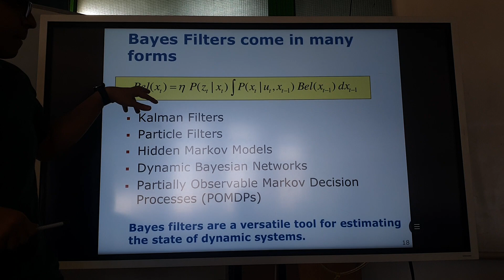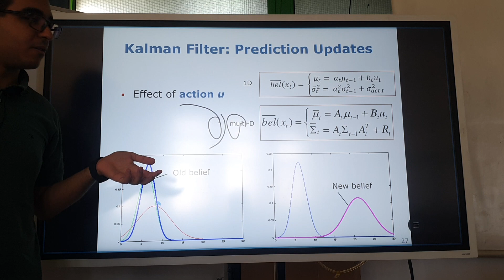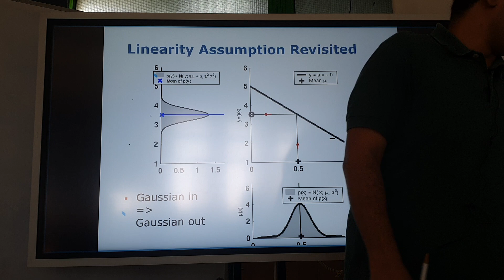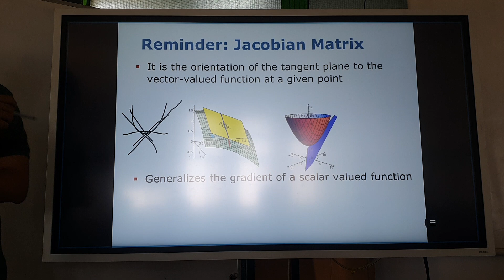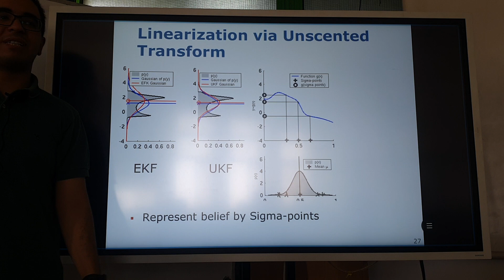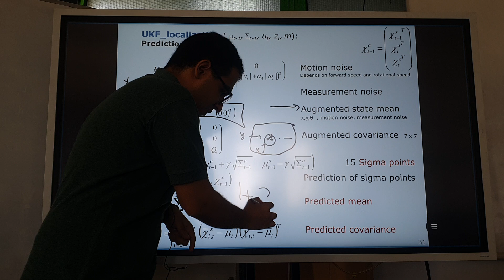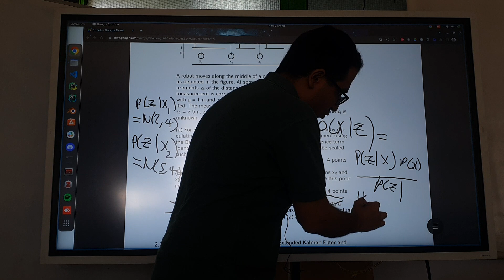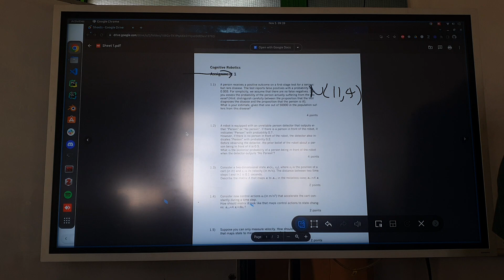week6 [UKF & EKF]